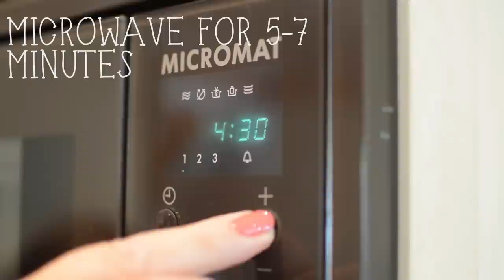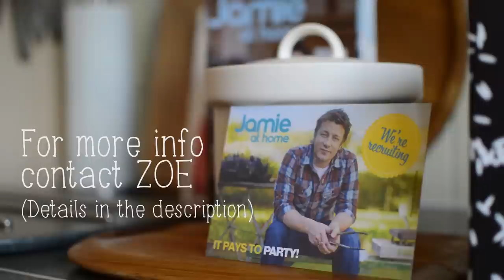HOW TO USE: Jamie Oliver Rice Pot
For more information on the Jamie Oliver Jme Rice Pot or other Jamie Oliver Jme products please contact Zoe Jones on 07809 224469.
Also look out for a larger version of the Rice Pot  the Big Daddy! which will be available in 2014.

- I am looking to build my team across West Midlands, Warwickshire and Worcestershire.
Take a few minutes to look at this short video or please pass the link on to anyone you know who needs to earn some extra cash

Fill the pot with rice to the first line inside the pot and then add 550 ml boiling water to the second line. This serves 4.
Place both lids on, ensuring that the holes on the top lid are positioned at 90 degrees to the holes in the bottom lid.
Place in the microwave for between 5 and 7 minutes -check instructions in box for cooking time  - according to the wattage of your microwave.
Leave to stand/steam for 10 minutes after cooking without opening the lid.
Be careful of the steam and hot water when opening the lids after cooking.
Protect your hands when handling the rice pot as the ceramic surface will become hot during use.
Also safe to use in the dishwasher and conventional oven up to 200°C.
Flavourings, herbs and spices can also be added to the rice to produce Chinese and Thai recipes.
Can also be used to cook brown rice, risotto, couscous, pasta,  lentils, rice pudding, casseroles for one, potatoes & even steamed syrup sponge pudding and popcorn!

IF YOU LOVED THIS VIDEO AND WOULD LIKE TO SEE SOME MORE VIDEOS OF OTHER JAMIE OLIVER JME PRODUCTS - LET ME KNOW!